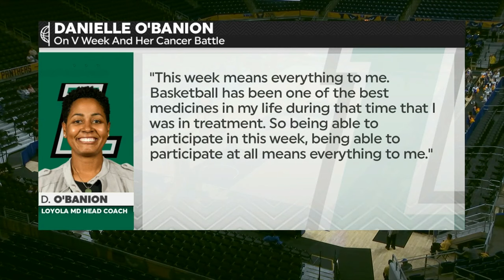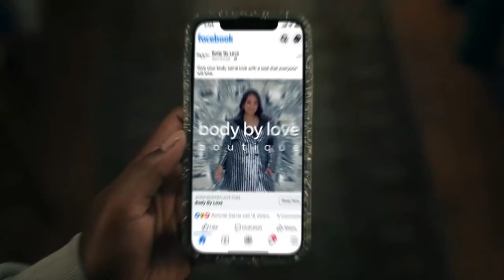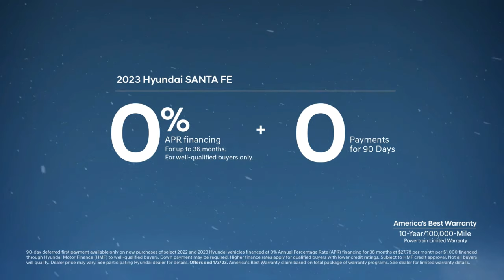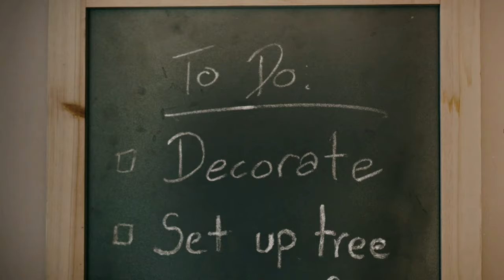Loyola Maryland vs. Pitt Full Game Replay | 2022-23 ACC Women’s Basketball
Pitt took care of business against Loyola Maryland, earning the win at home 78-42. The Panthers played strong defense throughout, holding Loyola to 18% shooting and forcing 23 turnovers. Avery Strickland led Pitt with 17 points as Gabby Hutcherson scored 12 points with 5 boards.